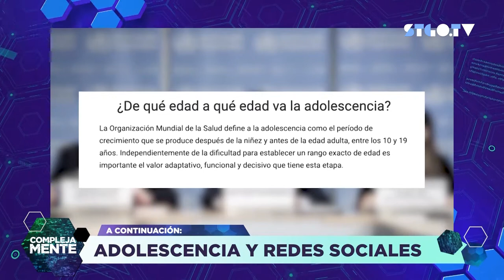COMPLEJAMENTE TEMPORADA 2 CAPÍTULO 5: CIBERACOSO Y ADOLESCENCIA.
Y ¿Cuáles son los daños que provoca el ciberacoso a la autoestima y al desarrollo de una vida saludable? Para esto nos acompañara María Ester Buzzoni, académica y coordinadora de formación clínica de la Facultad de Psicología de la Universidad San Sebastián.

También hablaremos con Patricia Peña, directora de Fundación Datos Protegidos, sobre como el confinamiento por la pandemia, intensificó de manera impensada la comunicación a través de entornos digitales, pero en ese contexto, 26 de cada 100 denuncias de maltrato a estudiantes chilenos en el año 2020 correspondió a ciberacoso.

Complejamente, bajo la conducción del Dra. Ana María Fernández.